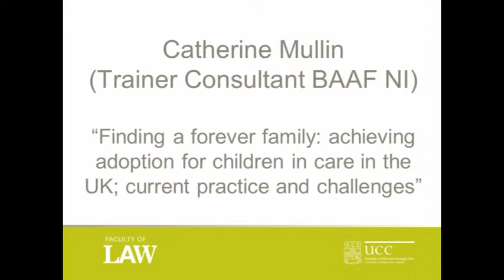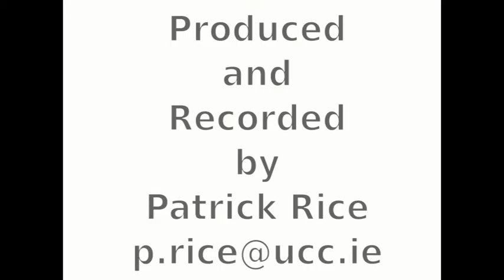Adopting Change: The Future for Adoption Law and Practice in Ireland, January 17 2013 #2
Catherine Mullin, Trainer Consultant, BAAF NI, "Finding a Forever Family: Achieving Adoption for Children in Care in the UK; Current Practice and Challenges".  Finding a Forever Family - a phrase used to prepare children for adoption.  This talk is about the practice and challenges to the practice of adoption in the UK and Northern Ireland in particular.  It outlines the change in practice over the time to the current modern adoption practices.
Starts: 00:00:38
Ends: 00:32:11